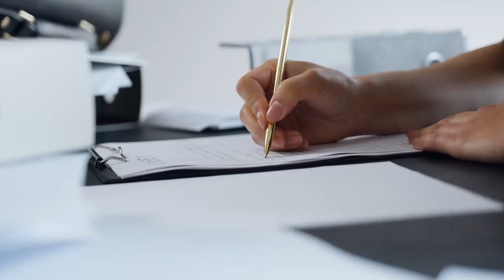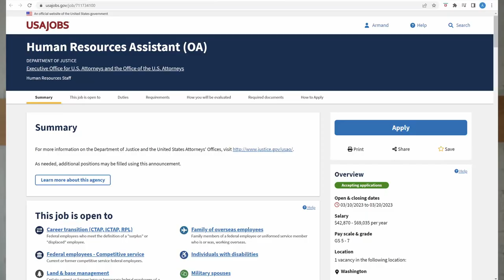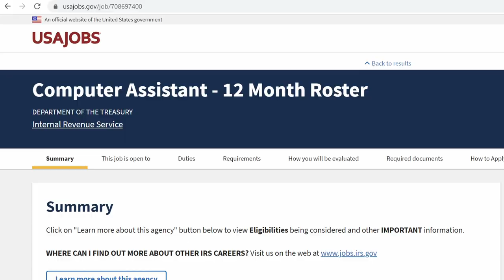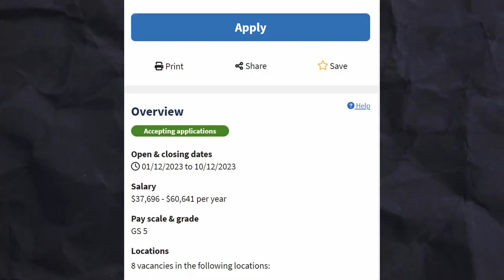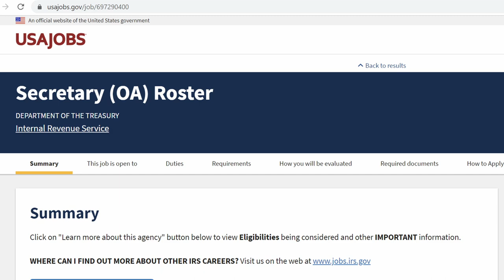4 Government Jobs YOU Can Do But You Don't Know it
Many Federal Government jobs are available to people with no or little experience. Would you like to work for the federal government but think you do not have the right experience? It doesn't matter if you were paid money for the experience or not, because volunteer experience counts.  In this video, I discuss four completely different federal government jobs that you can qualify for with little experience. One of the huge benefits of working a federal government job is the pension and you can start working towards that goal by applying on USAJobs.gov today. How did you get your first federal government job?